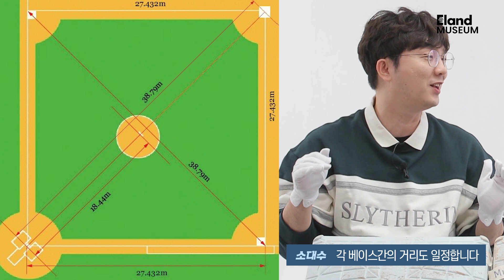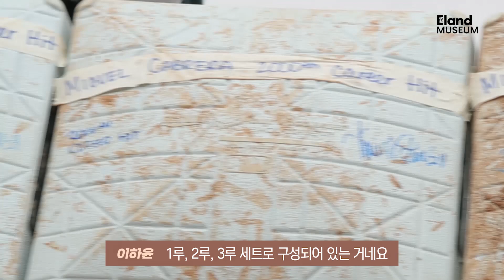[야구 EP4.] 👑트리플 크라운의 주인공👑 레전드 '미겔 카브레라' / 소대수 캐스터가 하윤 치어에게 주려고 했던 선물은...?💎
오늘은 메이저리그의 또 한명의 레전드, ⭐️미겔 카브레라⭐️와
이와 관련한 소장품들을 대 방출해봤습니다리-!

소대수 캐스터가 이하윤 치어에게 준 선물은 세상에서 가장 큰 다이아몬드로 밝혀져.

우리, 못다한 식사권 이야기는 아래의 페이스북 링크에서 마저 하는 걸로 하자구요😉